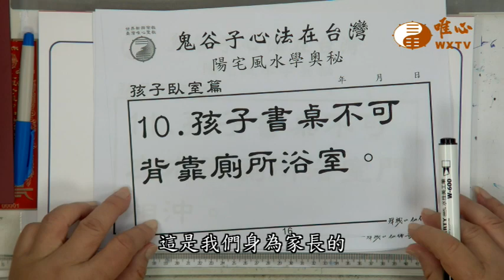孩子書桌不可背靠浴室【混元禪師法語462】｜ WXTV唯心電視台